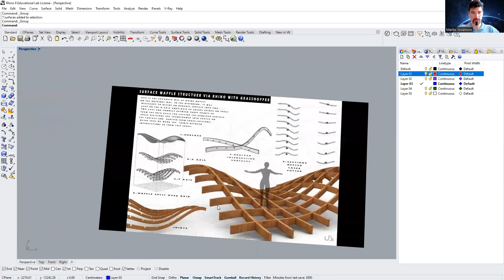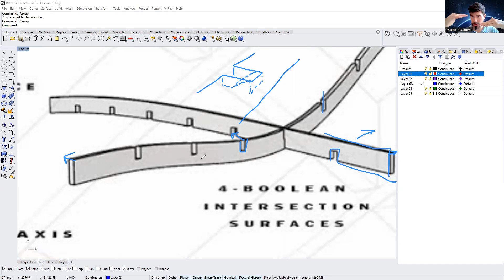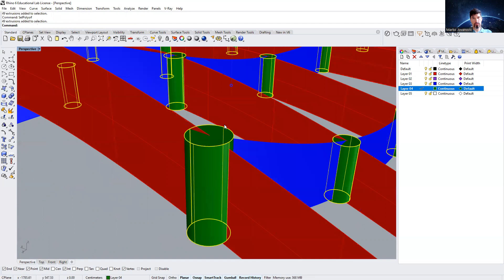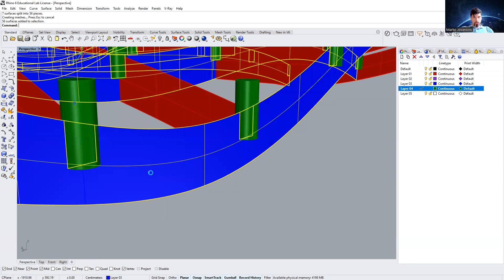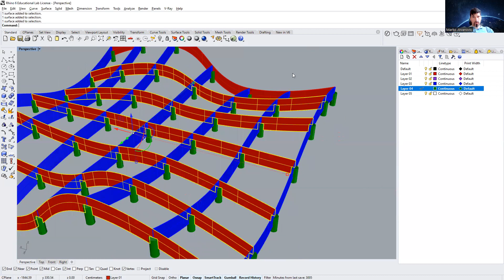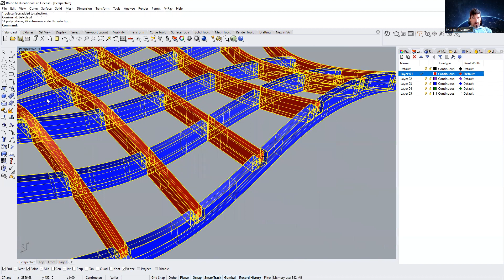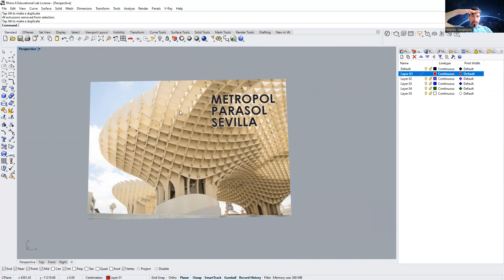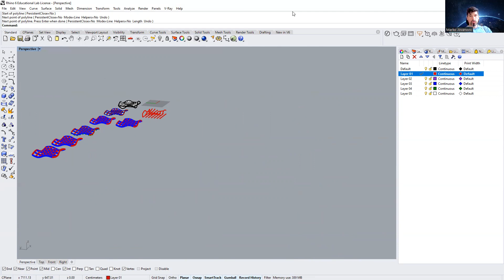How to EASILY Generate a Connection Between the Elements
In this video, we continue the waffle structure modeling process, by introducing an approach for creating the cross lap joint. The openings are generated by using the Intersect two sets tool, coupled with Pipe and Split functions. The thickness is added via extrusion.

Dejan Mitov and Marko Vučić are highly acknowledged for their intellectual enthusiasm and contribution.